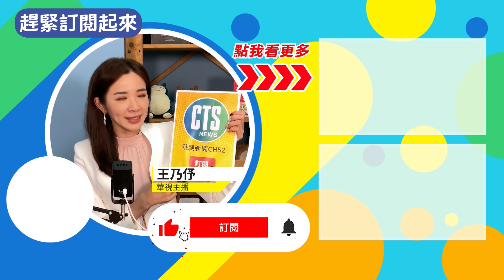美加連2天驚現不明飛行物！ F-22出動擊落｜華視新聞 20230212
又有不明飛行物體入侵北美天空，這次還入侵加拿大領空，美國總統拜登和加拿大總理杜魯道，共同授權擊落，最後在加拿大西北部的「育空」，被美國F-22戰機射下。有鑒於一個星期前的中國間諜氣球事件，讓北美繃緊神經，也引發全球關注。